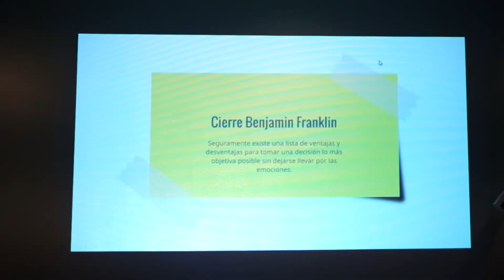Video Promocional Clínica de Ventas CASAS PACÍFICAS Agosto 2018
Clínica de Ventas, para preparar a los Asesores de CASAS PACÍFICAS para vender todas las Casas y Apartamento de CAPAC EXPO HÁBITAT 2018